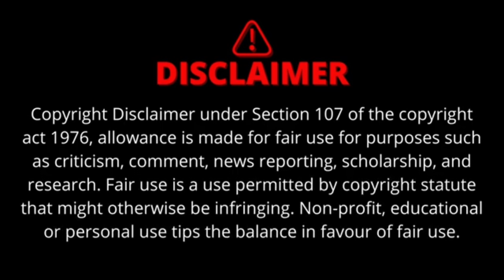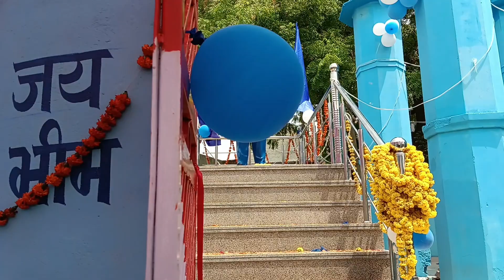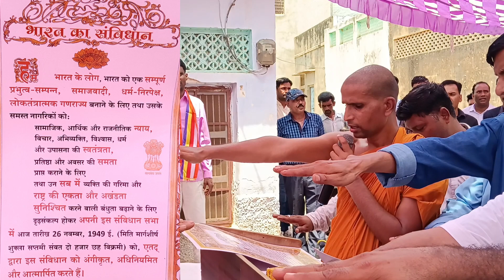इस्लामपूर में बाबा साहेब भीम राव अंबेडकर ज़ी कि मूर्ती स्तापना